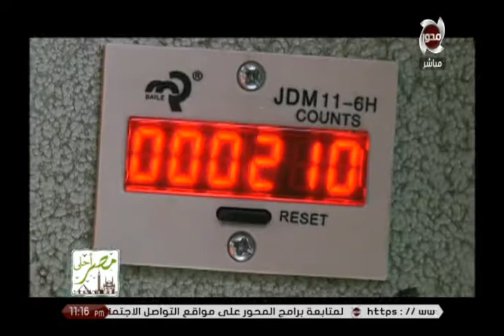"مصر أحلى" يواصل حملة تشجيع الصناعة المصرية داخل "مجموعة المهدي"